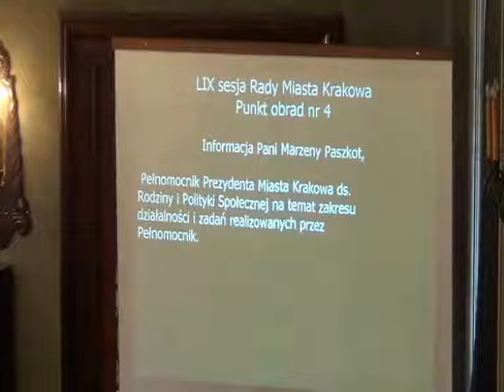RMK_24-10-2012_02 Informacja Pani Marzeny Paszkot, Pełnomocnik PMK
Informacja Pani Marzeny Paszkot, Pełnomocnik Prezydenta Miasta Krakowa ds. Rodziny i Polityki Społecznej na temat zakresu działalności i zadań realizowanych przez Pełnomocnik.